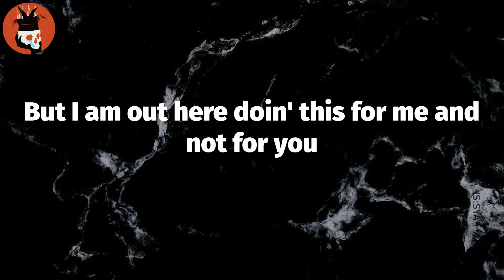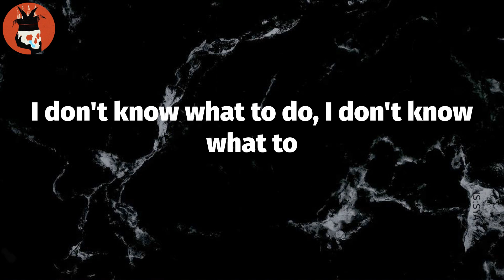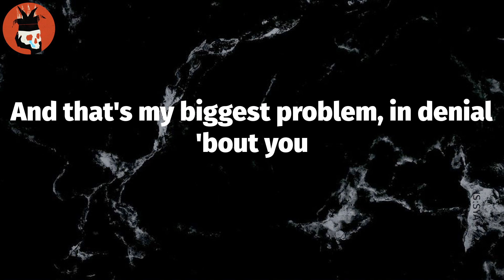GO (Lyrics) - The Kid Laroi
Lyrics: GO
Okay, go, go, go
She always be talkin' like she know, know, know
I told her, "Don't ever leave me 'lone, 'lone, 'lone"
I guess I'm accident prone, prone, prone
Prone, prone, prone, oh
I don't know no better (I don't)
I just walk into things, that ain't for my better (nah)
You fuck up my brain, you don't know no better (okay), yeah
Wish I knew you better, shit, but I don't know no better
So I keep doin' what I know best, yeah
You're really good at fucking with me, girl, I'll give it to you (I will)
But I am out here doin' this for me and not for you
I done fucked around and got attached, damn, I'm stuck with you
I don't know what to do, I don't know what to
And I should slide for you
And that's my biggest problem, in denial 'bout you
Tonight, I'll go open up the night for you
Probably die for you, fuck around and lie for you
Probably cry for you
Perky with the lean, it got me slow, slow, slow
And yeah, I know I made a few mistakes before
But you know I ain't fuckin' with these hoes no more
I'm the type to show you that you're too special
Please don't be the type to hate the things I do
And I'll ride for you, and I'll die for you
Homicide for you

Tag Video: